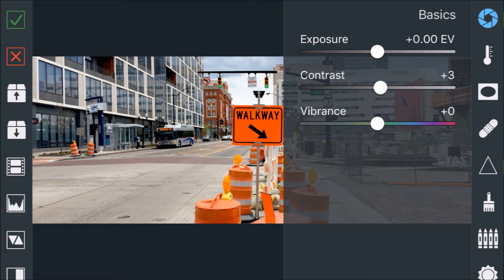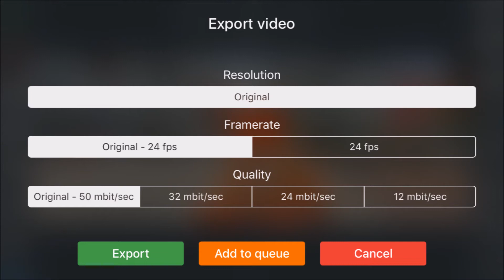VIDEOGRADE app Tutorial Sharpen Tool Very Valuable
VIDEOGRADE app Sharpen Tool Very Valuable